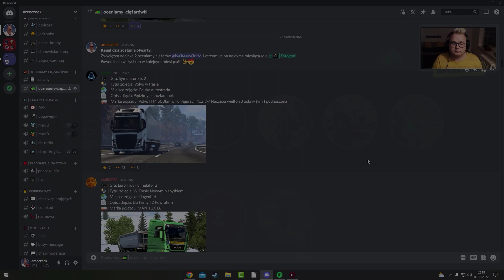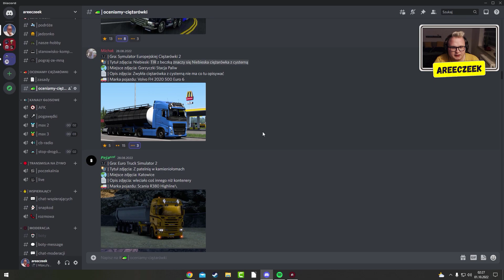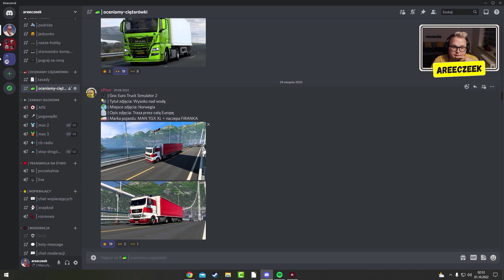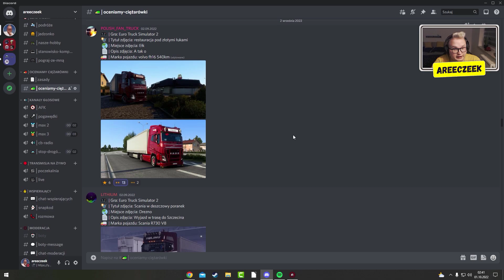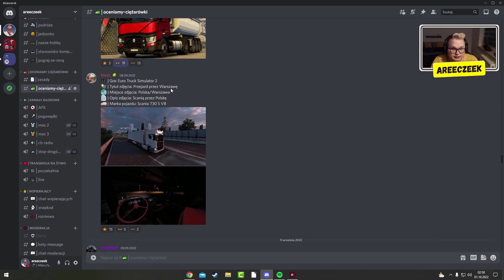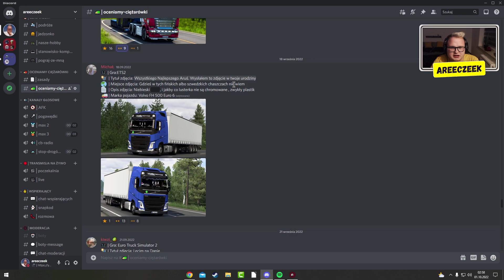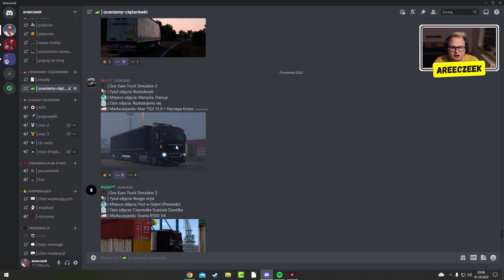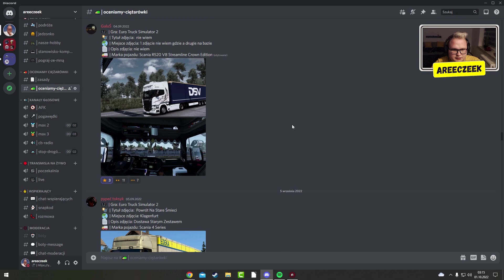Oceniamy Ciężarówki | #03 | Scania IV generacji! 📸🤍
📸 | Oceniamy Ciężarówki

Zwycięzca odcinka: @bejj1312

🔸 | Oni już zostali wspierającymi kanał:  THELOTOSIK, Ten_zjeb_xenone, Koń Polski, 4World Gaming, Kobar19, Maiki9261, Kamil Tymiański

📽 | REC: Mirillis Action!
🎬 | Montaż: Camtasia Studio 18
📸 | Miniaturka: Adobe Photoshop